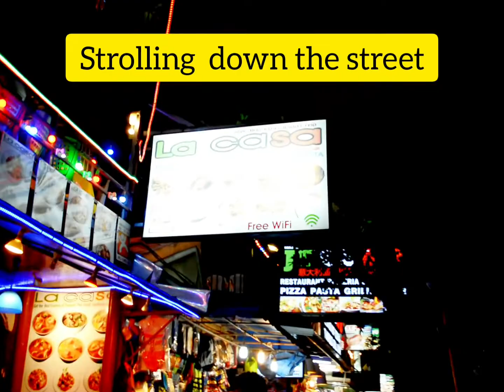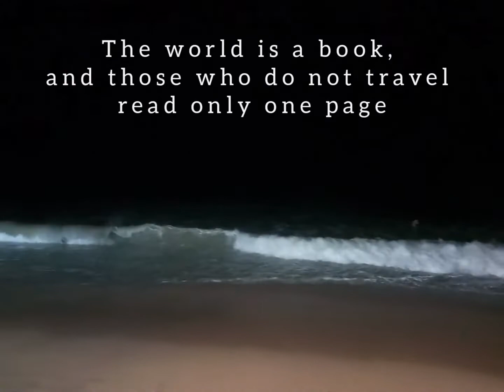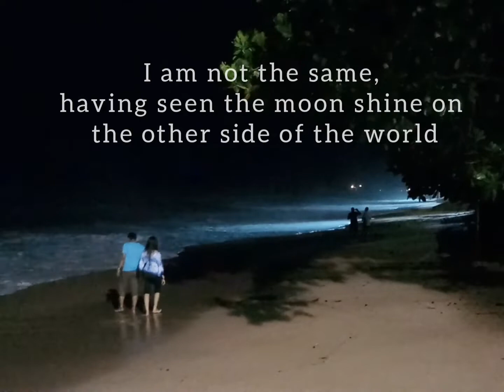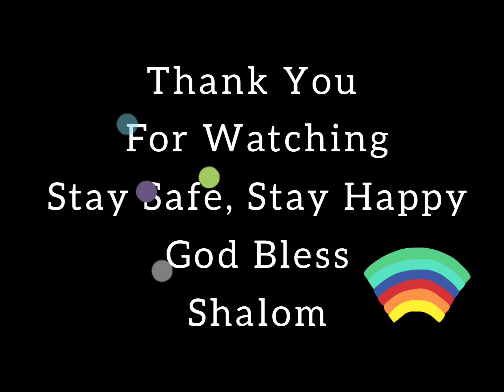Night life at Ao nang Beach Krabi Thailand. Lively, colourful and rich culture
The most popular of all the beaches on the Krabi mainland, Ao Nang beach has soft sand and warm water, making it a great place to spend a few hours enjoying a spot of swimming and sunbathing.

Highlight:

Strolling down the Night Street
Art of Making Ice Cream
Strolling on the beach at night.

Things to do in Ao Nang Beach

1. Swimming:
Beside the rough sand and translucent water of the beach, one can still find this place a perfect spot for enjoying swimming.

The eastern part of the beach is known for its calm waters, which is perfect for a relaxed swim.

2. Taking a swing:
The eastern part of the beach has a pair of swings established for their visitors to enjoy a playful activity at the beach.

Get clicked with a serene backdrop as you swing your way through the surreal sand of the Ao Nang beach.

3. Soaking the sunrays:
The place is quiet and offers a perfect space for oozing out in the sun, for you to work on your tan, as they offer a calm and perfect setting for sun bathing to laze around a bit.

At one end of the beach, locals have set up their shops and stalls to offer some authentic Thai street food, and souvenirs for their visitors.

Bargain your way through your shopping list and discover new palettes for your taste buds when in Ao Nang Beach.

The best time to visit Ao Nang beach is between the months of October and December, when the weather is pleasant and dry.

It is the perfect time to explore all the outdoor activities at the beach such as swimming, sunbathing, kayaking and many more.

Among these months October is considered more suitable for people who want to visit this place with less crowd, providing more opportunities for creative photography.

1. By Air: From Krabi International Airport, Ao Nang is located at a distance of mere 25 kms, offering different transport options from the airport to the Ao Nang region. One can use a taxi, a minibus, or a bus to transport to Ao Nang beach from the airport within THB 600, TBH 1000, and TBH 150 respectively.

Travel Tips to Visit Ao Nang Island
1. Visit the eastern side of the beach to experience a quiet and surreal atmosphere.

2. For a quieter and calm day out at the beach visit the place during daytime, rather than night time.

3. Keep the beach clean during your visit, as people here believe in a clean and green environment.

4. Upskill your bargain skills when buying anything from the shops located at the borderline of the beach, as people here tend to overstate the prices of several items, especially to tourists.

5. For witnessing the best sunsets in Ao Nang Island, visit the beach during late evening and book your perfect spot to capture aesthetic photos.

If you miss my previous videos
Watch again here

God bless

Shalom

fuzivlog
It about me and my son Isaac. Traveling together to new places to explore and experience local culture, people and color

 “The world is a book, and those who do not travel read only one page.” – Saint Augustine